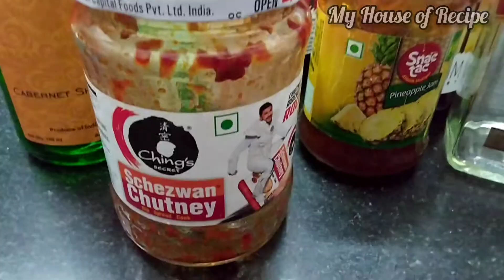Upcycling old bottles and jars | Decor ideas | DIY Recycled Wine bottle | DIY Pickle and Spice Jars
Creative ways to repurpose & reuse old glass bottles:
- used wine bottle corner table decoration with rice light
- garden decorations from glass bottles
- wine bottle water bottles
- wine bottle fridge bottlee
- liquor bottle oil dispenser
- DIY room decor from old bottles
- DIY spices, pulses and pickle jar from old jam and chutney jars